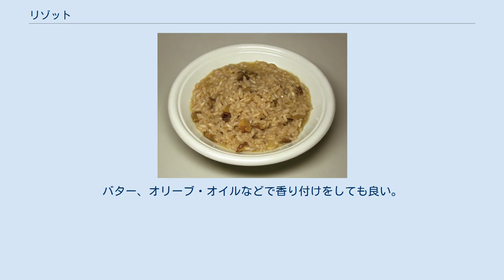リゾット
きのこのリゾット リゾット（Risotto）は、もともとイタリアで食べられてきた麦類の料理に東洋（中東）から伝播した米が融合した料理である。
イタリアでは下記の料理法で調理した米料理のみを指し、フランスではピラフの別名として用いられてきた。
 イタリアは中世からポー川を利用して水稲栽培に成功した地域であり、スペインと並んで米を生産するヨーロッパで数少ない国の一つである。
長い間、米料理はイタリア北部に限定され、そのほとんどは、米をバターで炒め、スープとサフランを加えて炊いたモノであった。
これがリゾットの原型である。
第二次世界大戦後はイタリア全土に普及し、今日のイタリアではどこのレストランのメニューにも登場する。
 深鍋に（あまり口の広いものは好ましくない）オリーブ・オイル（またはバター）を熱し、ニンニク、ポロネギ（白ネギ、タマネギで代用可）を炒める（場合によっては唐辛子も）。
 オイルに香りが移ったら、生米を入れてオイルをなじませる。
オイルがなじんできたら、白ワインを入れてアルコール分を蒸発させる。
 米の1.3倍ほどの分量の水か野菜の出汁（ブイヨンなどで代用可。いずれにせよ熱くしておくこと。以下水分とする）を追加、あまりこまめにかき混ぜないように煮立てていく。
 水が蒸発、および米に吸われて無くなりそうだったら、さらに水分を追加（常に米が浸るくらいに）、これを繰り返して、米がアルデンテの状態になるまで煮る。
 好きな食材（野菜、茸、ソーセージ、魚介類など）を入れ、塩、胡椒、パルミジャーノ・レッジャーノなどで味を調え、少し火を通して出来上がり。
バター、オリーブ・オイルなどで香り付けをしても良い。